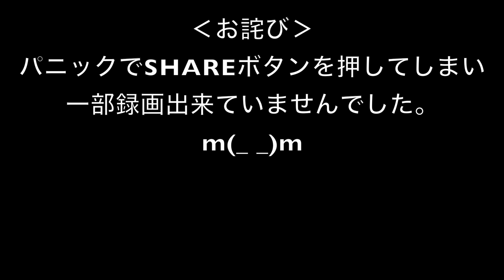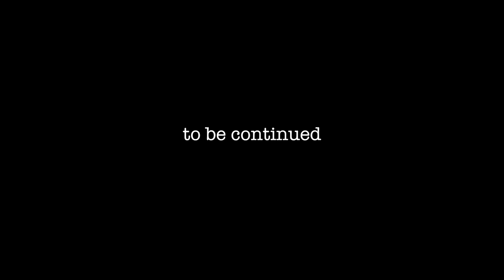【命がけ】めっちゃ足の速いババアとかくれんぼしてみたw biohazard7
需要少ないのは分かっていますが、取り敢えず細々と続けていきます！